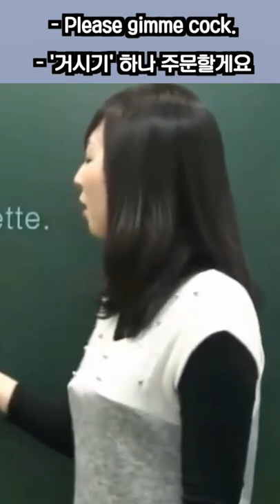당신은 이 단어 어떻게 발음하실건가요? 비치 vs 빗취 ( Beach )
Pronunciations to be careful when speaking English ( B*tch vs Beach )

김선우
DRK90210